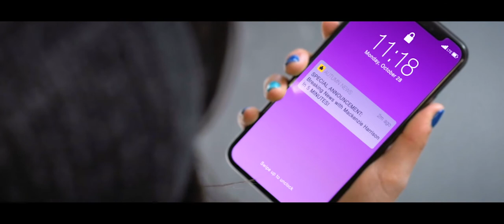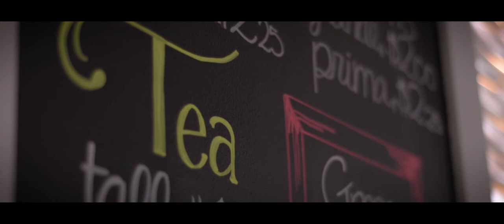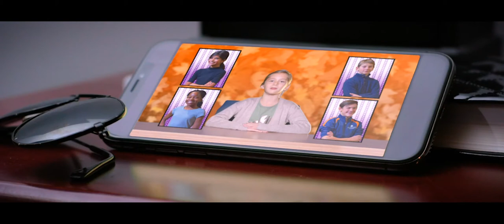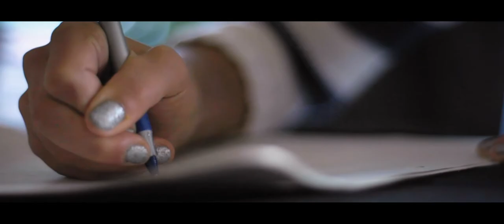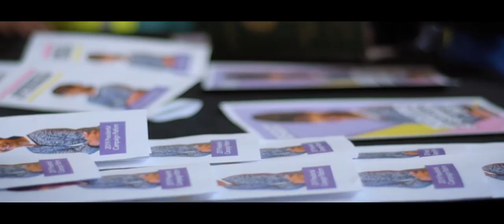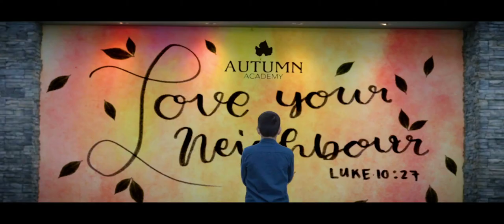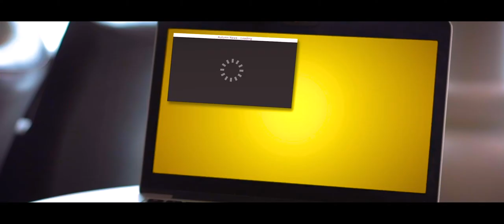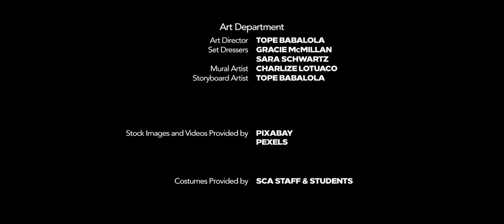Popular Vote (2019)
After several months in a slump with no friends in her corner and a tarnished reputation to boot, Autumn Academy’s Student Body President Charlotte St. Germain must clean up her act and assemble a new campaign team in order to win another term against popular yearbook editor Jonathan Grant.

This is the second of three films in the Autumn Academy Trilogy.